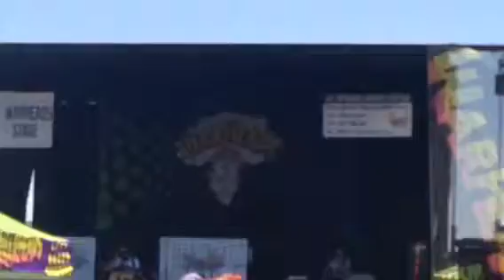This Wild Life- Roots and Branches (Meant to be Alone) LIVE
At Warped Tour in Mesa, AZ